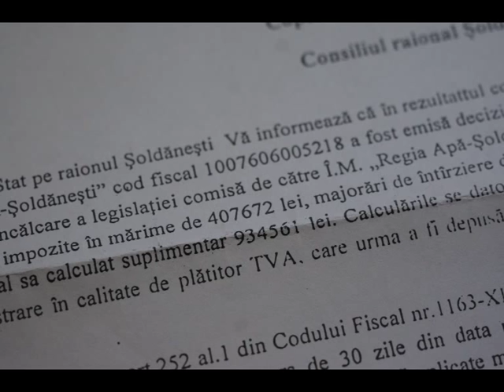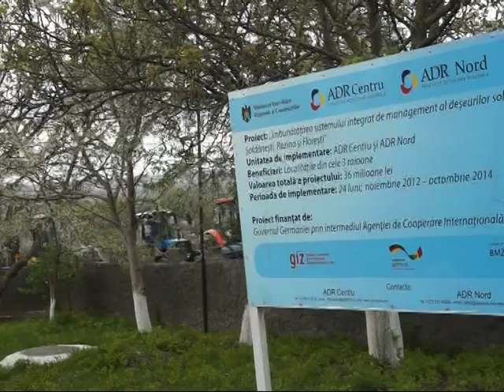Riscă să piardă un milion de lei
Situaţie fără de precedent în Şoldăneşti. Un milion de lei a pierdut întreprinderea municipală „Regia Apă-Şoldăneşti”. Suma a fost calculată de FISC, care a şi scos la iveală unele încălcări. Inspectorii au constatat că, pe parcursul ultimilor şase ani, întreprinderea nu a achitat impozitele prevăzute de legislaţie.
În cadrul controlului efectuat la „Regia Apă-Şoldăneşti”, angajaţii FISC au depistat că agentul economic nu s-a înregistrat la timp în calitate de plătitor de TVA. Acest fapt a favorizat un cumul tardiv de impozite. Suma depăşeşte 400 de mii de lei. În plus, inspectorii au aplicat şi sancţiuni fiscale echivalente cu impozitul calculat. În total, „Regia Apă-Şoldăneşti” datorează statului aproape un milion de lei.
Inspectorii de la FISC au solicitat ajutorul consiliului oraşului Şoldăneşti pentru a stinge datoria acumulată, întrucât debitorul se confruntă cu probleme financiare şi nu-şi poate onora obligaţiile fiscale.
Am încercat să aflăm poziţia celor de la regie, dar de fiecare dată ni se spunea că managerul este în şedinţe. Surse din cadrul întreprinderii ne-au informat că administrația regiei a contestat acțiunile fiscului. Ceva mai târziu, acest fapt l-a confirmat și Larisa Dereli, şefa FISC-ului din Șoldănești.